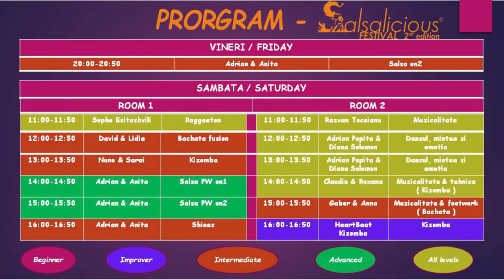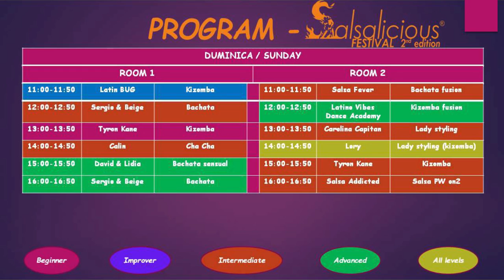Adrian Popita - SHOWTIME @ Salsalicious Festival 2018 ( #513 ) ( LatinoMatinoProductions )